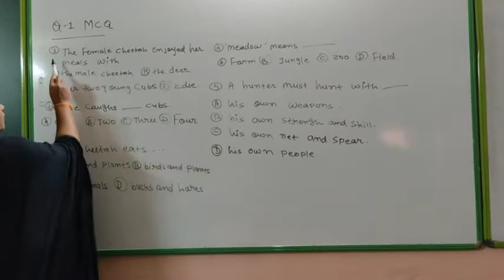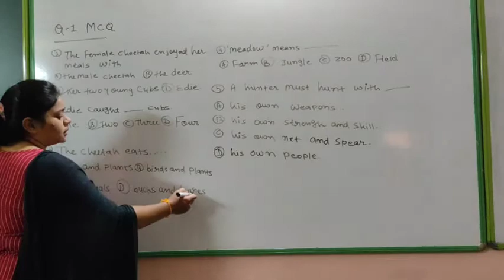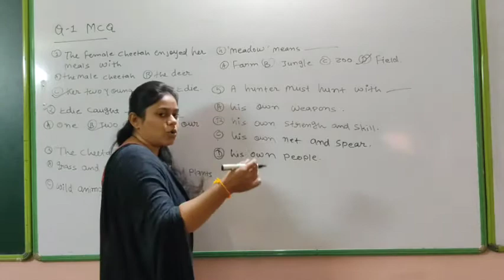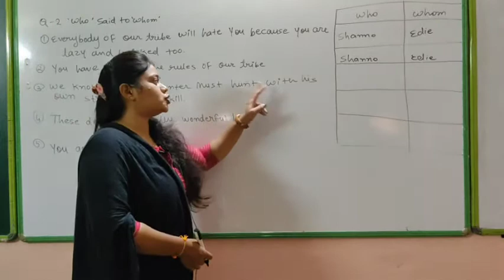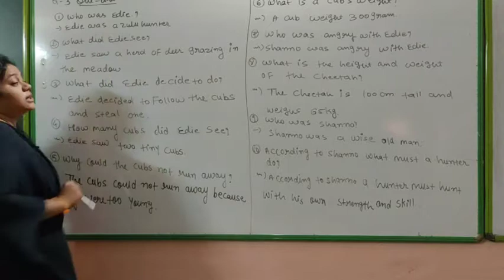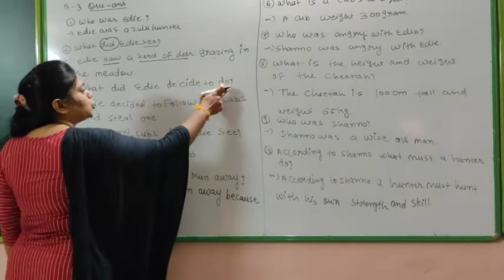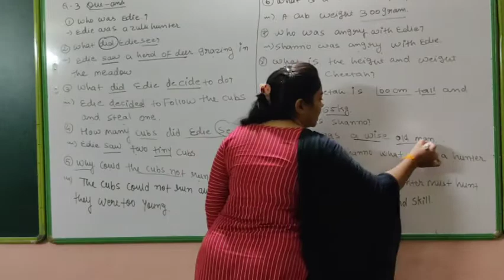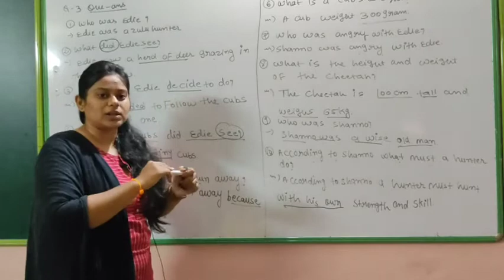STD || 9 || ENGLISH || DRASHTI TEACHER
CH.1 CHEETAH'S TEARS
Q.1 MCQ
Q.2
Q.3